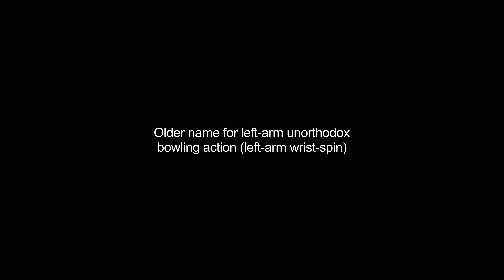chinaman video Dictionary meaning and pronunciation